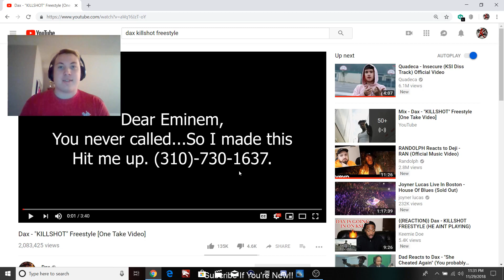Dax - "Killshot" Freestyle Reaction (Greatest Freestyle I Have Ever Heard!!!)